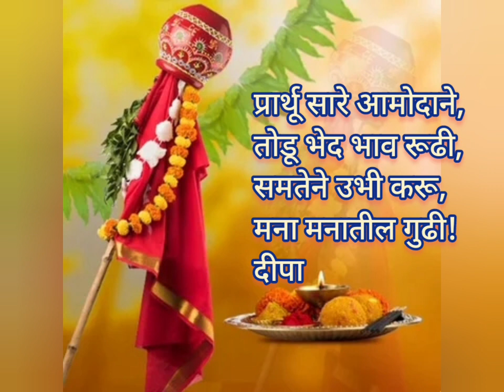photo courtesy Google गुढीपाडव्याच्या हार्दिक शुभेच्छा